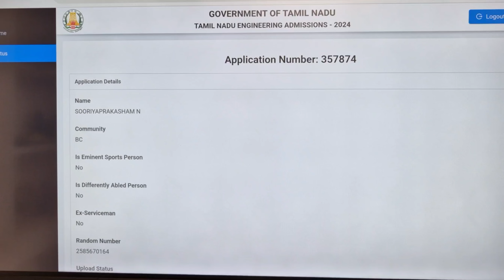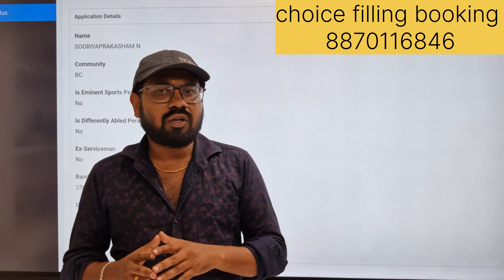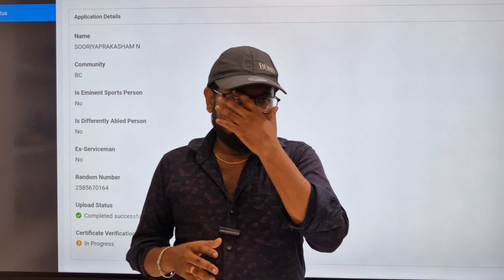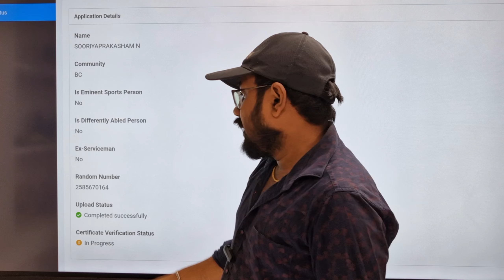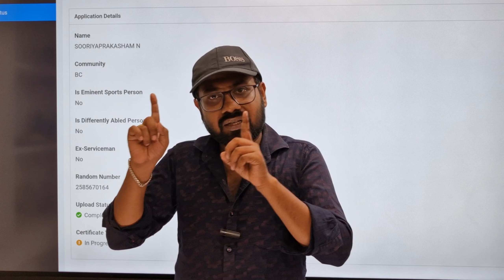Certificate verification Aircha??| check your status| TNEA 2024